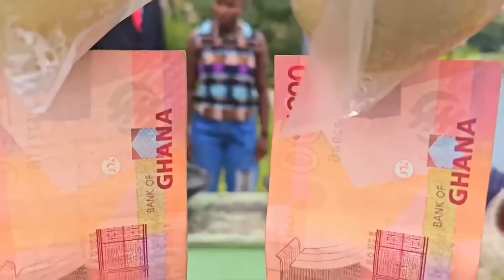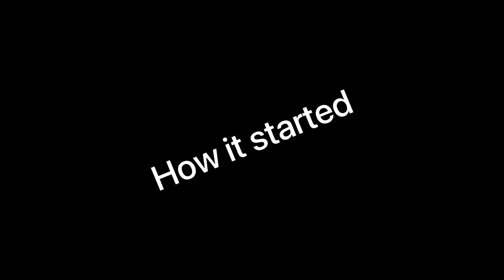Three times Father Ankrah won the Challenge 🔥🔥